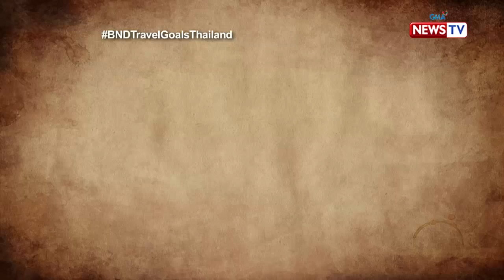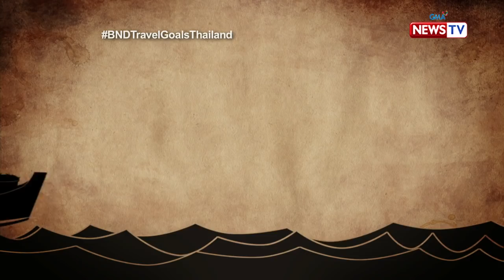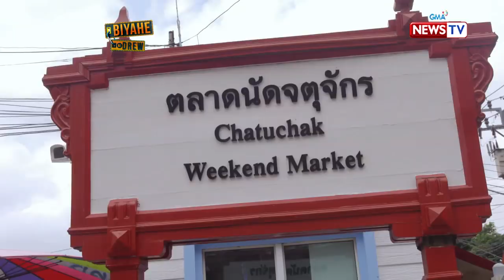Biyahe ni Drew: TravelGoals Thailand (Full episode)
Wanna scratch off one TravelGoal this 2018? Why not visit Thailand and try their famous exotic dishes? Let Drew be your guide in this video!